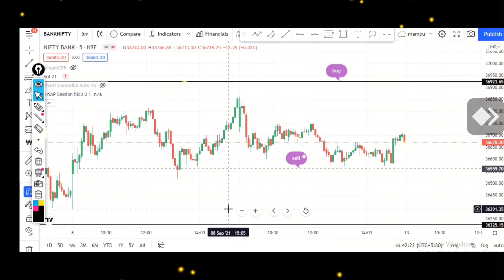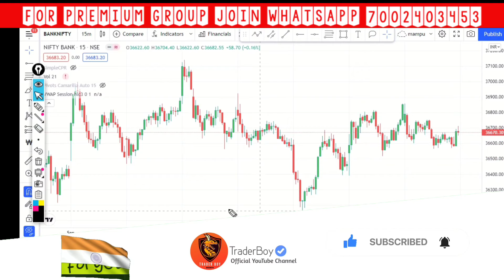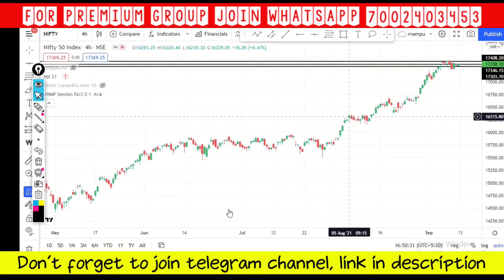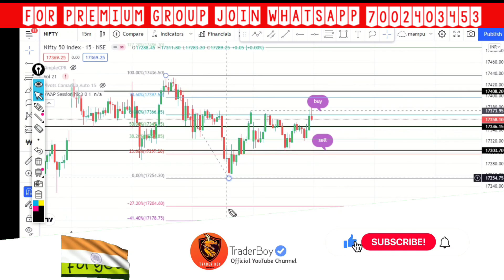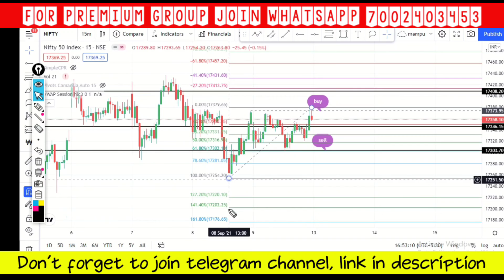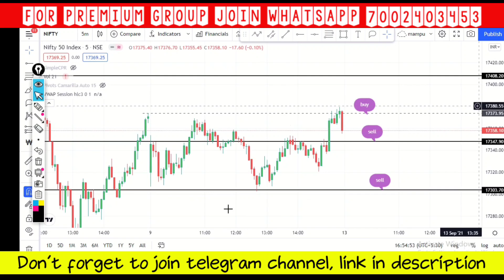MARKET WILL FLY HIGH | MONDAY NIFTY PREDICTION | BANK NIFTY TOMORROW | 13 SEPTEMBER | NIFTY ANALYSIS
MARKET WILL FLY HIGH | MONDAY NIFTY PREDICTION | BANK NIFTY TOMORROW | 13 SEPTEMBER | NIFTY ANALYSIS | bank nifty monday prediction | market prediction for monday | monday nifty analysis | share market technical analysis in hindi | bank nifty next week prediction | monday ko nifty kaisa rahega

Connect us!

nifty 50
how to buy nifty 50
nifty prediction
nifty analysis
share market technical analysis in hindi
nifty today
monday nifty analysis
nifty outlook next week
nifty next week target
nifty monday target
bank nifty monday prediction
nifty 50 monday prediction
monday ko nifty kaisa rahega
monday ko nifty mein kya hoga
next week nifty analysis
next week stock market analysis